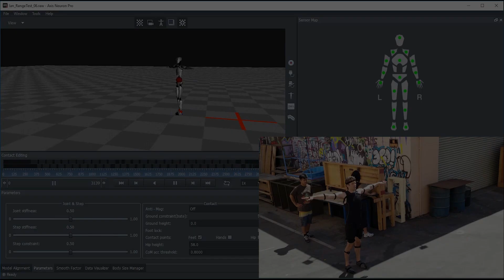Perception Neuron Pro | Range Demo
Motion Capture Range Demo-Perception Neuron Pro (pre-processing)

MEET US IN PERSON!